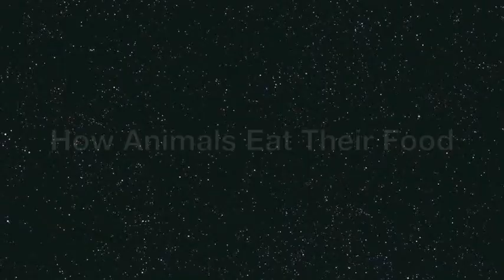Tyler Beardsley Final